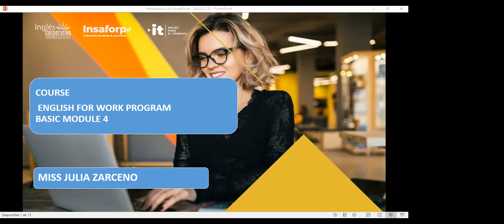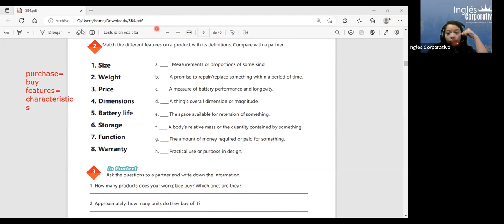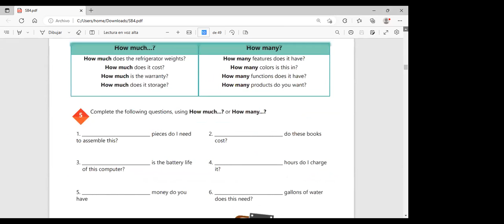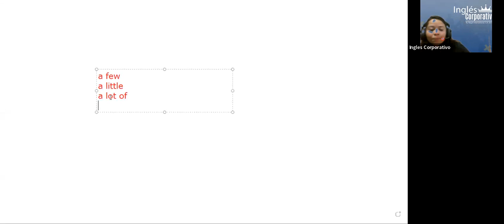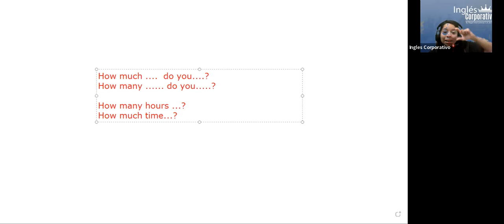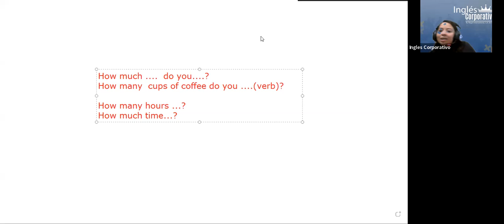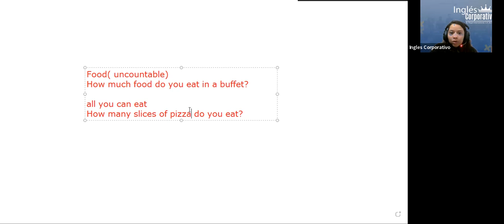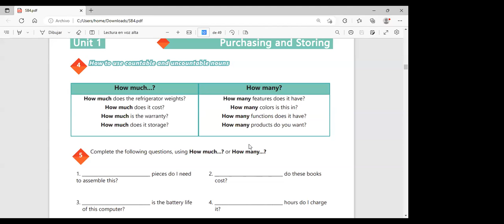Sesión 02-07-03-2023-29750-8048-0037/2023-ZARCEÑO-Have for obligations.